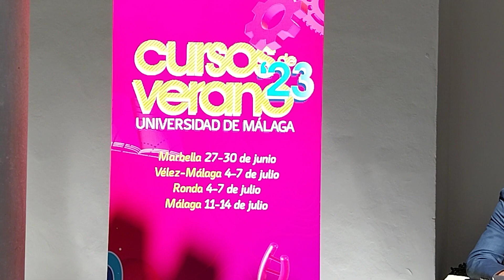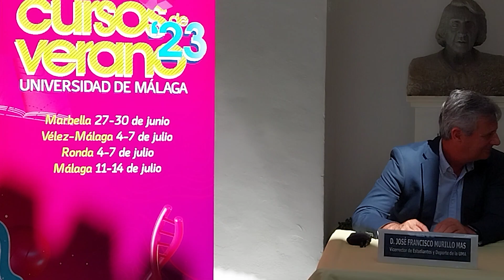Presentación de los Cursos de Verano de la UMA en Vélez-Málaga